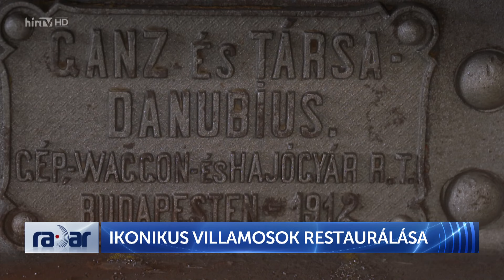Radar - Ikonikus villamosok restaurálása - HÍR TV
Radar - Ikonikus villamosok restaurálása - HÍR TV. Javában zajlik a Közlekedési Múzeum két muzeális villamosának restaurálása. A Zugligeti 1000-es és az UV típusok az elmúlt két évben kerültek az intézmény birtokába. A gyűjteményfejlesztési programjuknak köszönhetően az ikonikus járművek az utókor számára is megmaradnak.